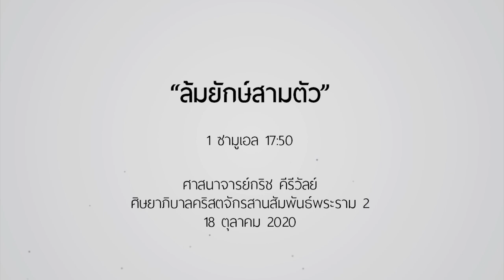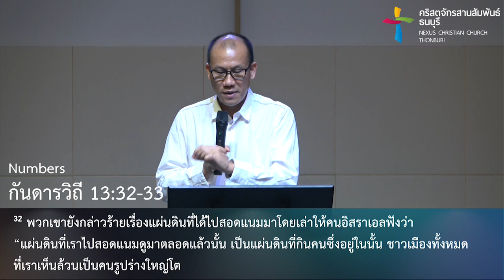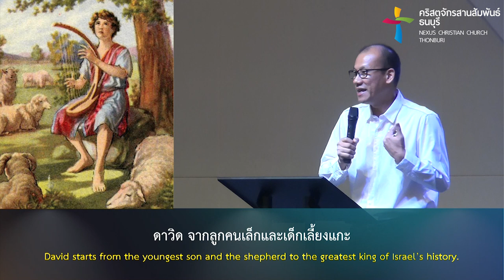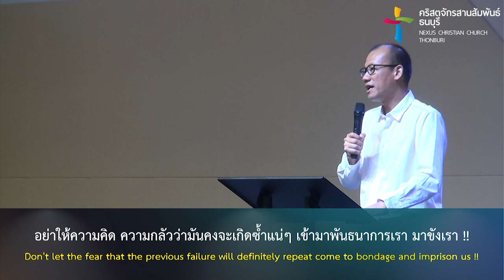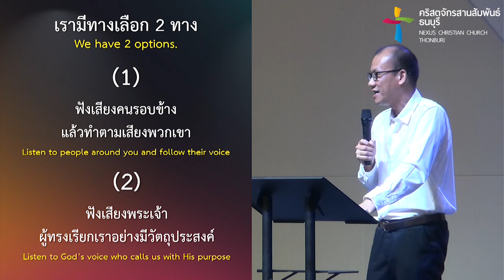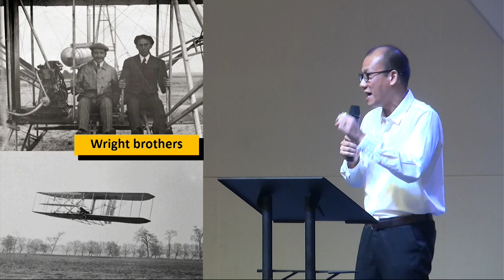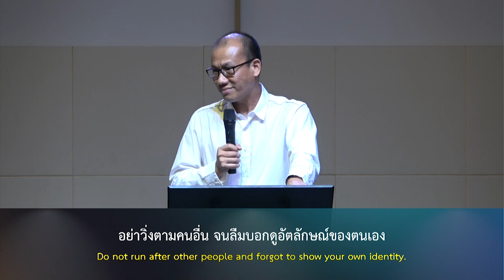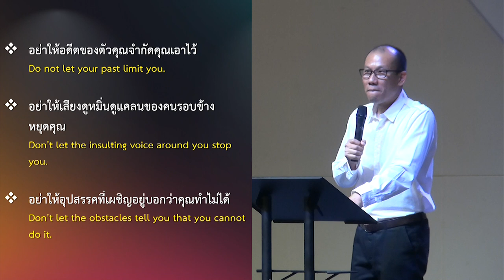คำเทศนา ล้มยักษ์สามตัว (1 ซามูเอล 17:50)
พระเจ้าทรงสร้างเราทุกคนอย่างเฉพาะเจาะจง อย่าให้อดีตของตัวคุณจำกัดคุณเอาไว้ อย่าให้เสียงดูหมิ่นดูแคลนของคนรอบข้างหยุดคุณ อย่าให้คนอื่นเอาความเป็นตัวตนของคุณออกไป
แล้วอะไรคือ "ยักษ์" ในชีวิตของคุณที่มาล้อมคุณ ขวางหน้าคุณ มาล้มยักษ์ผ่านคำเทศนานี้

โดย ศจ.กริช คีรีวัลย์
ศิษยาภิบาลคริสตจักรสานสัมพันธ์พระราม 2

คำเทศนา : ล้มยักษ์สามตัว
(1 ซามูเอล 17:50)

ยักษ์ตัวที่หนึ่ง : ชีวิตเก่าที่จำกัดตัวเราไว้ 00:11:28
ยักษ์ตัวที่สอง : คนรอบข้างที่ไม่เชื่อมั่นในเรา 00:25:33
ยักษ์ตัวที่สาม : ตัวตนที่คนอื่นหยิบยื่นให้เรา 00:33:17